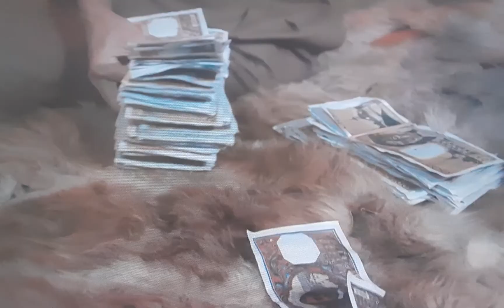Madame Claude (Netflix Review) SPOILER ALERT!!!!!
In 1960's Paris, Madame Claude's influence extends beyond the world of sex work, until an affluent young man threatens to change everything. 🤩🤩🤩🤩🤩🤩💣💥💣💥💣💥🔥🔥🔥🔥🔥🖤💚🤍💜💛💙🤎🧡❤💖📼🎞🎬🎥📽📸📼🎞🎬🎥📽📸 MadameClaude Netflix GivinDaBuzniz AllAboutDaDripThough💦💦💦💦💦💦💦